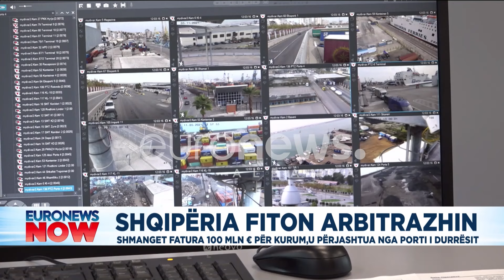SHQIPËRIA FITON ARBITRAZHIN,Shmanget fatura 100 mln euro për KURUM,u përjashtua nga porti i Durrësit